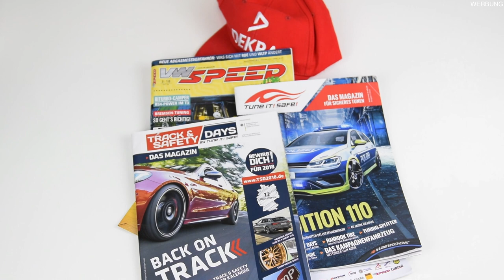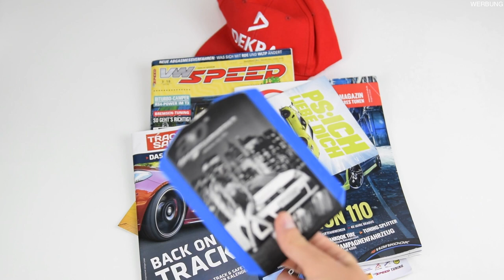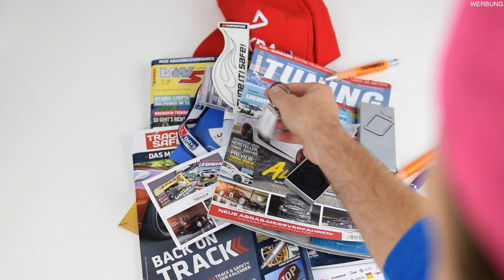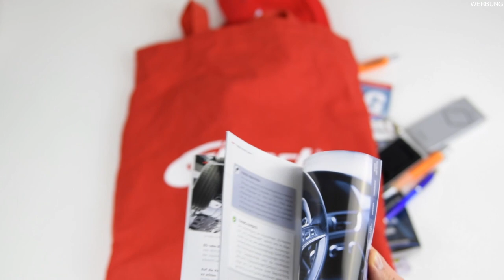Tuning & Polizei - geht das gut? | Track & Safety Days | Tune It Safe | Lüneburg 2018 | MarkMonetti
Moin Leute,
ich war bei dem Track & Safety Days 2018 in Lüneburg mit dabei und gebe euch einen Einblick über das Event. Was ist das, was soll das, wie war es. Lernt man was?
Ich wünsche gute Unterhaltung und viel Spaß
Euer MarkMonetti

▬ Mein BMW ▬
▶ 330i N52B30 258ps
▶ MANUAL, Handschalter

▬ STAY UP-TO-DATE! ▬